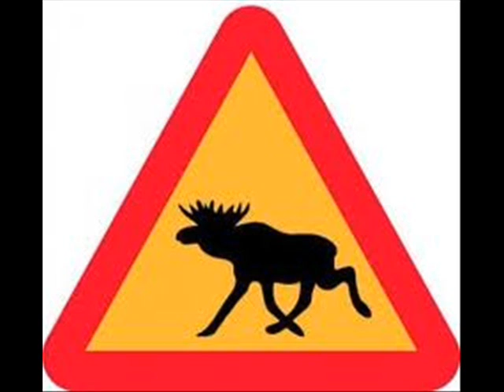gammellälgen stanley holmer nils parling.wmv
gammellälgen stanley holmer nils parling, gammelälgen, gammelalgen